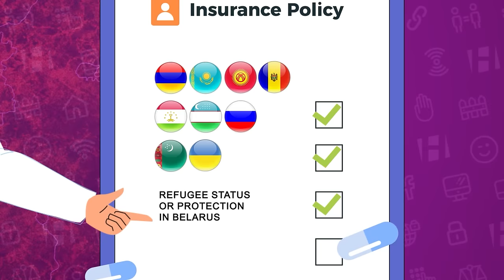How foreigners can get medical care in Belarus (Arabic subtitles)